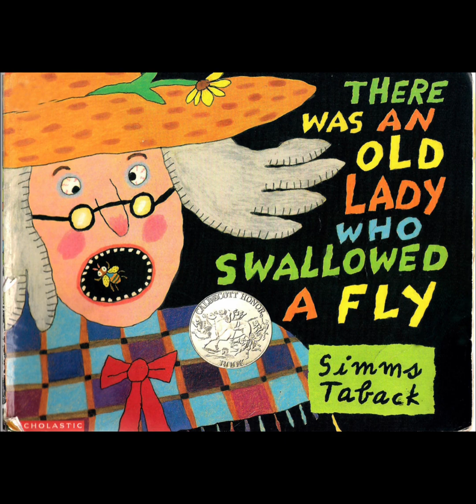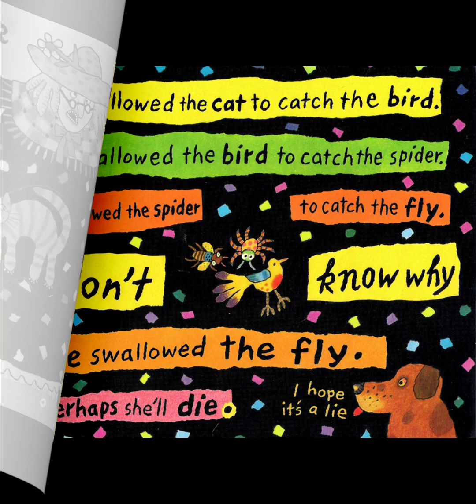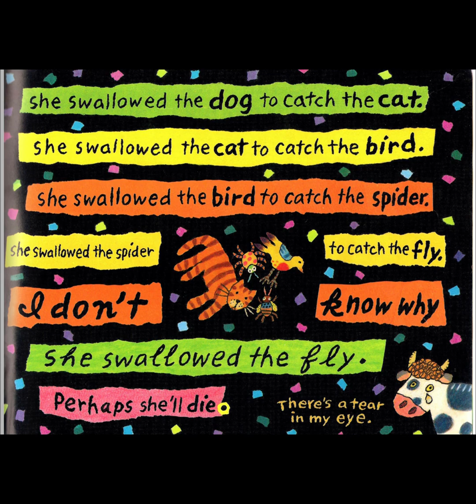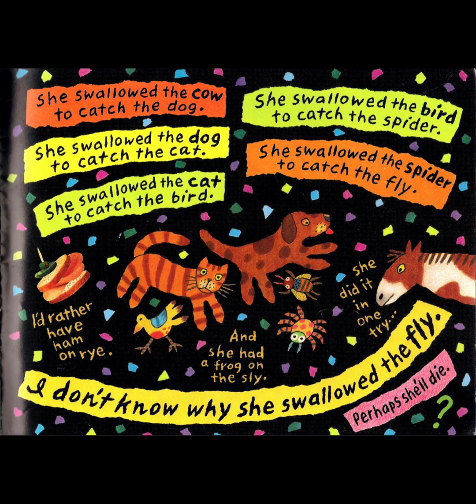🐝📚Story Time With Ms. Bee🐝📚There Was an Old Lady That Swallowed a Fly- by Simms Taback